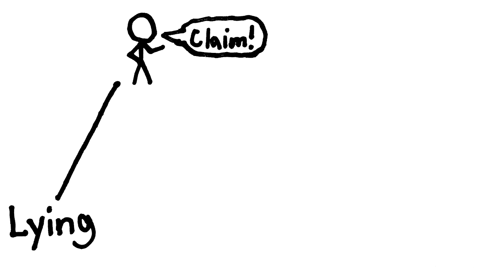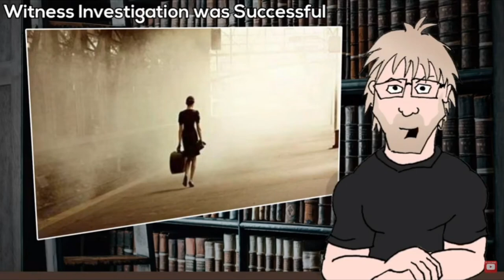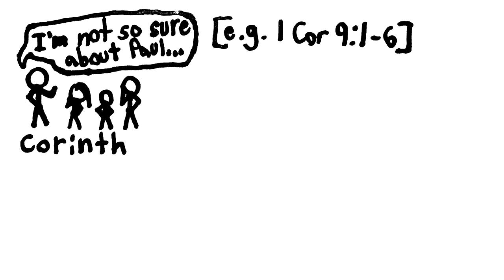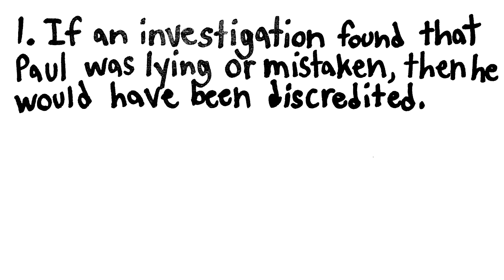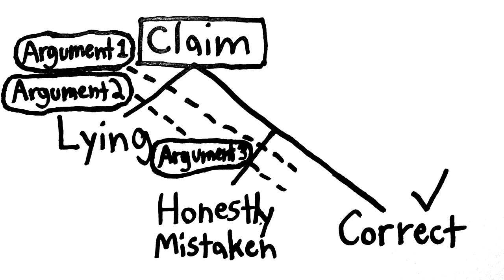What would happen if Paul was a liar?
In this video, we bring together several considerations so far in this series to argue that Paul was not lying nor mistaken in his claim that there were 500 witnesses to the risen Jesus.